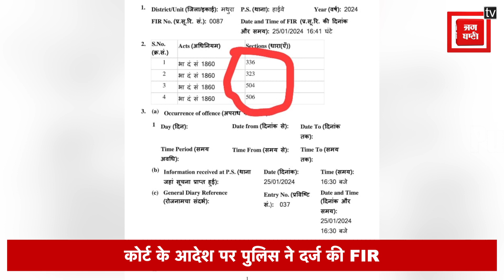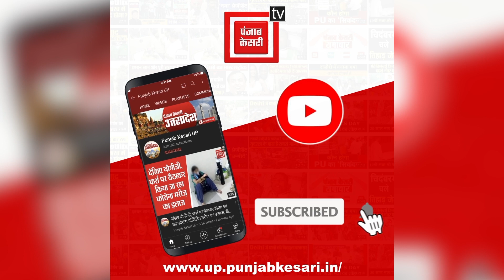UP:झोलाछाप Doctor का बड़ा कारनामा, ऑपरेशन के दौरान महिला के पेट में छोड़ा कपड़ा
मथुरा (Mathura) में झोलाछाप डॉक्टर (Doctor) का बड़ा से कारनामा सामने आया है...झोलाछाप डॉक्टर ने लापरवाही बरतते हुए महिला के पेट में कपड़ा छोड़ दिया...